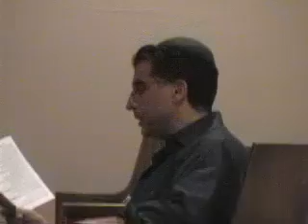Selihot of Ezra Bessaroth - Part 8 of 10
Selihot services at Congregation Ezra Bessaroth in Seattle, WA in September of 2008. Ezra Bessaroth is one of the few remaining synagogues whose liturgy is based on the tradition of the Jews of the Island of Rhodes. Selihot services are traditionally held in the early morning hours between Rosh Chodesh Elul until Yom Kippur.